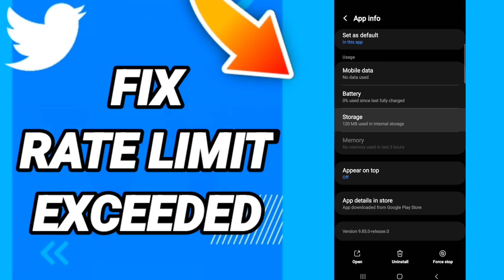How to fix rate limit exceeded On Twitter